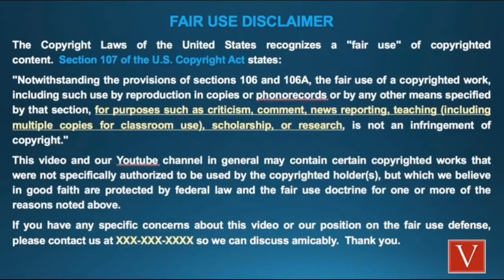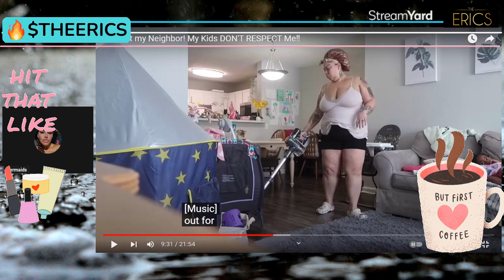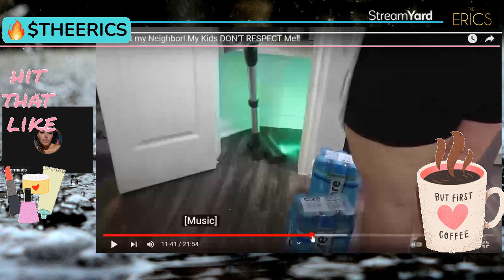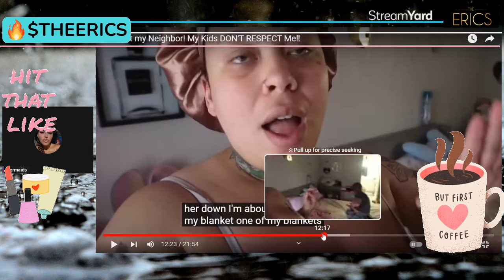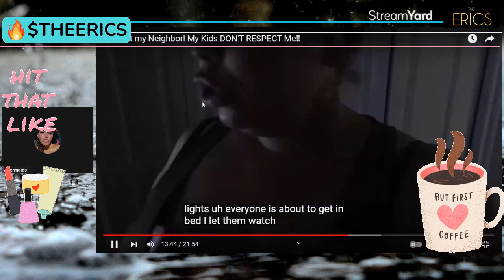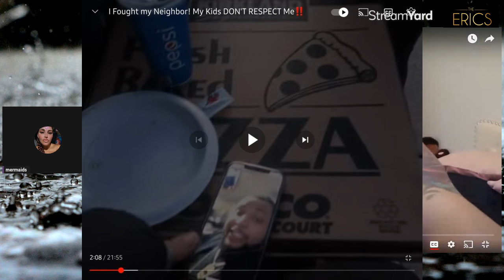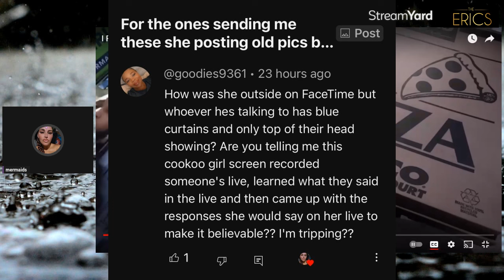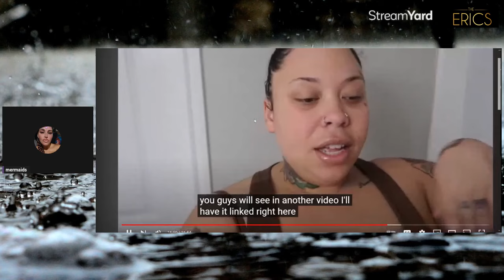Livy Poop is a Nosey neighbor on the T virus shots